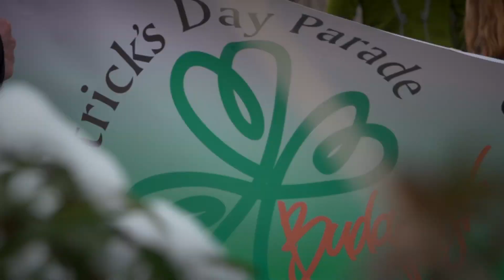St. Patrick's day (Budapest) - 2018